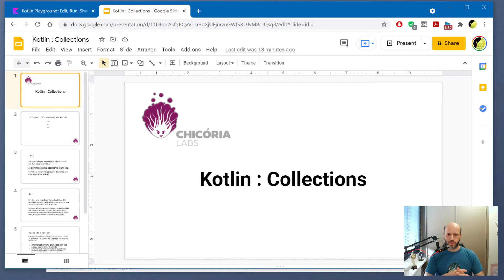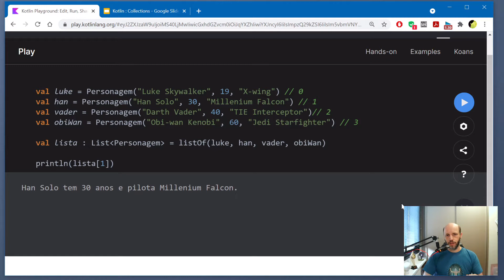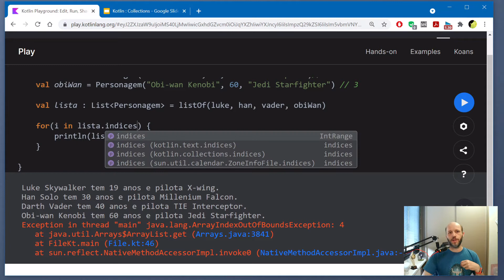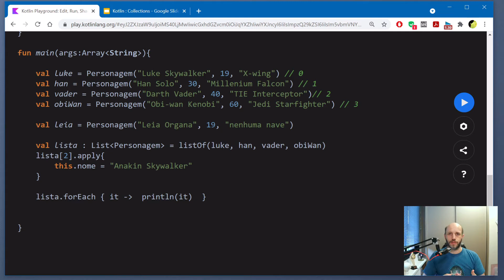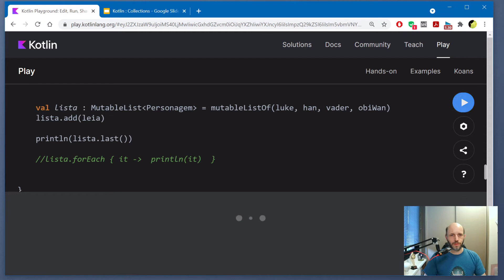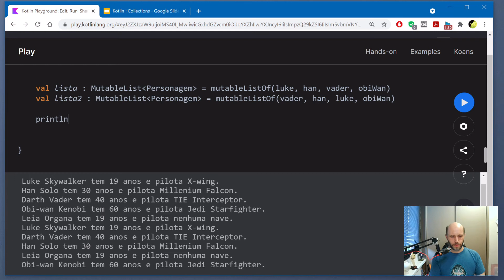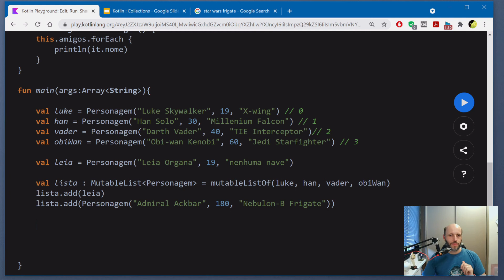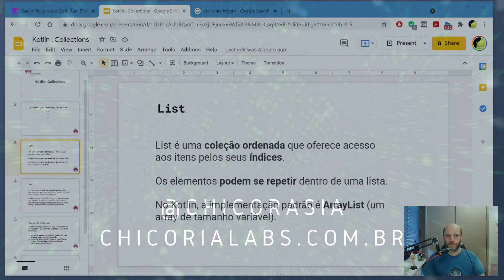Introdução às Collections no Kotlin ep. 1: List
🤖Venha aprender os fundamentos do uso das Collections no Kotlin.

Nesse vídeo - o primeiro da série sobre coleções em Kotlin - nós exploramos o essencial das Lists no Kotlin. Esse é um vídeo de nível introdutório destinado aos iniciantes no uso da linguagem.

🎬Capítulos
00:00 Intro
00:45 Introdução à List
01:51 Criando e percorrendo uma List
06:42 Modificando elementos
09:00 Listas mutáveis
11:09 Embaralhando uma lista
13:30 Igualdade de listas
17:03 Ordenando elementos de uma lista
18:18 Encerramento